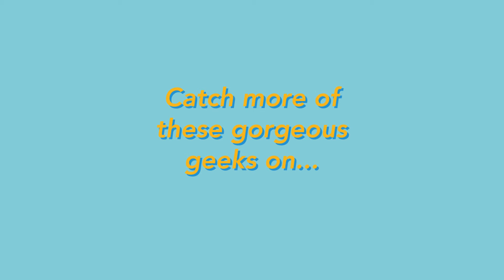We Got Hot Geeks To Try The Annoying Selfie Challenge!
We asked our 18 ABSCBNLifestyleHotshots of the summer to take the girliest selfie poses in front of the camera. Watch these very game geeks pose a la selfie queens Anne Curtis, Solenn Heussaff, Kylie Jenner and Dua Lipa.